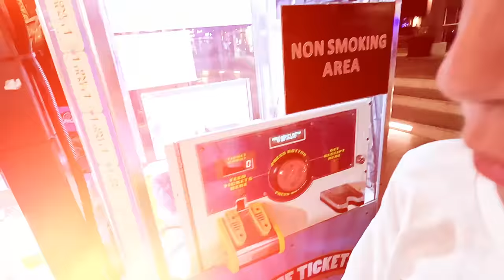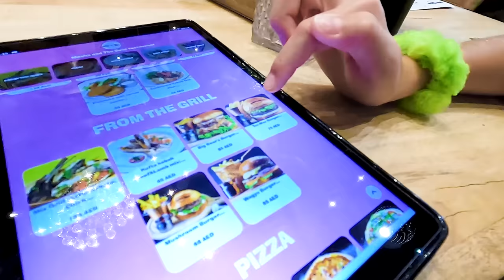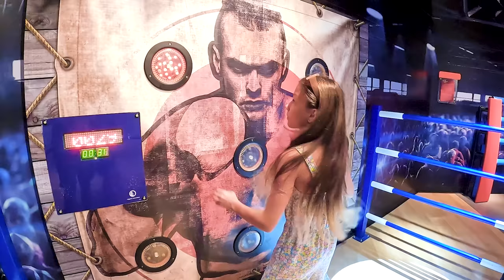Почему Плачет Амелия в Парке Развлечений Дубаи Влог / Вики Шоу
Новый влог из Дубаи. Мы вышли на ночную прогулку и случайно наткнулись на развлекательный центр из прошлого прямо на улице. Научили Амелию выигрывать призы на игровых автоматах, а так же попробовали знаменитую розовую кашу из популярного мульта. Посетили самый известный музей и встретили там Джастина Бибера и Рианну.